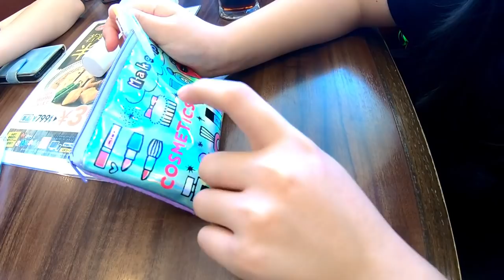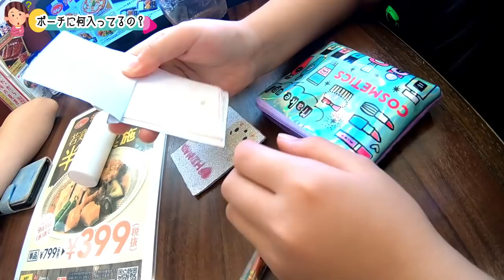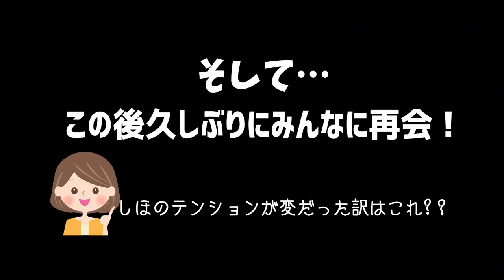どうしたの？？ポーチの中身紹介してたら姉がちょっと変？！【しほりみチャンネル】【しほりみチャンネル】